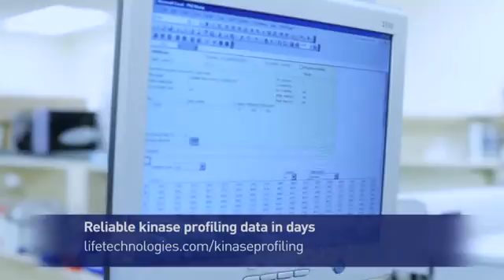SelectScreen® Compound Profiling Services by Life Technologies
Drug discovery and development researchers have utilized our SelectScreen Profiling Services to get reliable data delivered on rapid timelines. The reliability of these compound profiling services is demonstrated by the more than 11,000 high throughput screening and profiling projects completed by our team of scientists and bioinformatic experts.

Profile your lead compounds against kinase and cell-based GPCR and pathway panels to rapidly identify selectivity or perform early safety and liability testing with our nuclear receptor and P450 panels.

With labs in the U.S. and the U.K., we are able to offer screening and profiling services to pharmaceutical, small biotech, consumer goods, and research institutes across the world.

Our customers look to outsourcing to Life Technologies as in the end they really see Life Technologies as an extension to their internal screening and program teams.

We offer a broad panel of about 400 assays in our SelectScreen® Kinase Profiling service with a lot of flexibility offered to the customer to help them interrogate the selectivity profile of their set of compounds.

Turnaround times are very critical to our customers as it really is important for them to drive their decision-making internally. The medicinal chemists are eager to receive the data as soon as possible so that they can determine what next structures they should be making in their Drug Discovery Programs.

We understand quality, turnaround, flexibility, and confidentiality are absolutely paramount to what our customers' need.

And in the end, working as a partner to our clients really ensures that the direction that their program will take is the right direction for their specific needs.